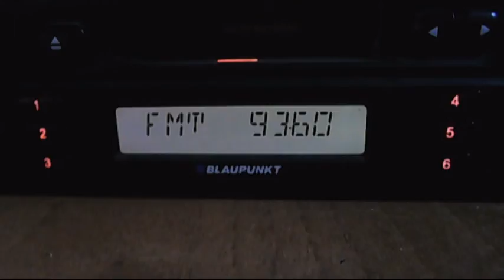fm dx trinitas de cozia 01:08